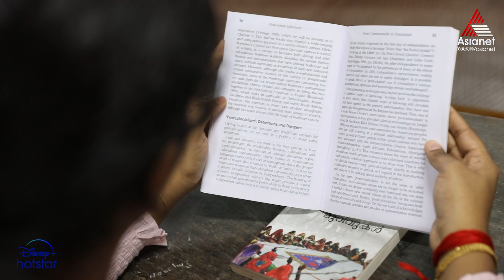SS9 വൈൽഡ് കാർഡ് ചലഞ്ചിലൂടെ രണ്ടാമൂഴത്തിനൊരുങ്ങി മേഘ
Star Singer Season 9 || Sat & Sun 7.30 PM || Asianet

One of the most prestigious singing reality show is back with a brand new season. Get set for a melodious battle as new talents dazzle you with their charisma.